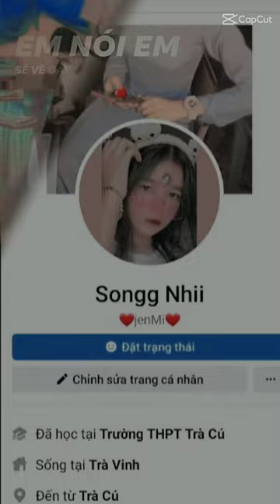Jenny hay hát🎤🐤 |tiktok freefire jennyremix #